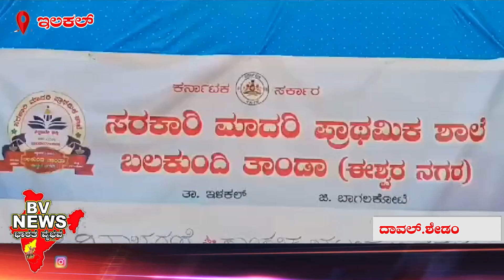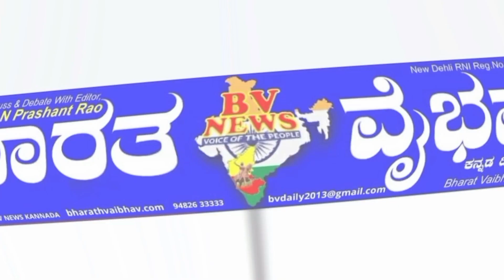ಇಲಕಲ್ ಬಲಕುಂದಿ ತಾಂಡಾ ಶಾಲೆಯಲ್ಲಿ ಮಕ್ಕಳ ದಿನಾಚರಣೆ ವಿವಿಧ ಮಹನೀಯರ ವೇಷಭೂಷಣದಲ್ಲಿ ಮಿಂಚಿದ ಮಕ್ಕಳು